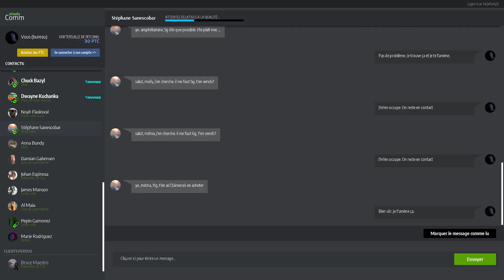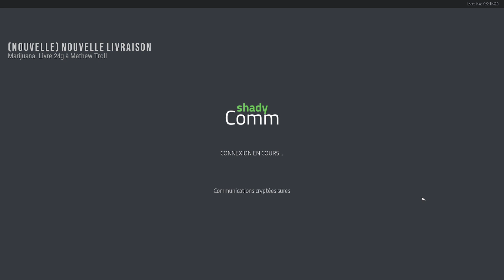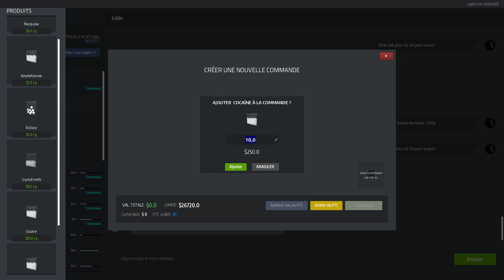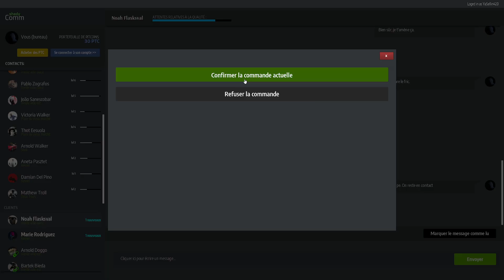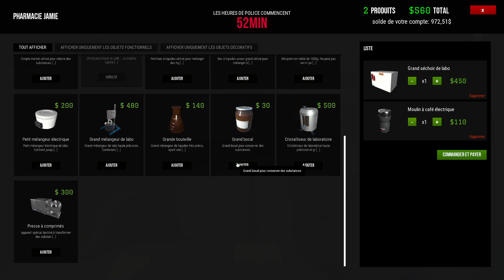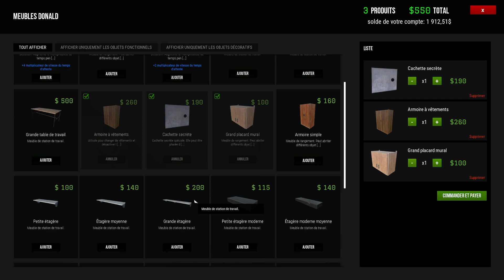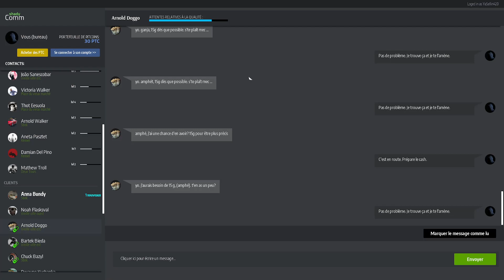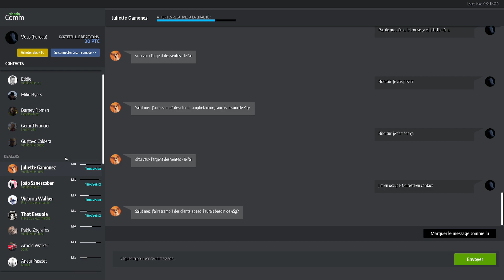DRUG DEALER SIMULATOR EPISODE 12 JE RÉCOLTE LES PLANTES